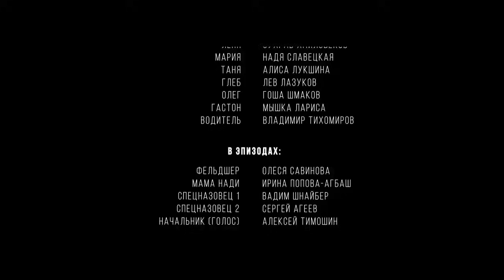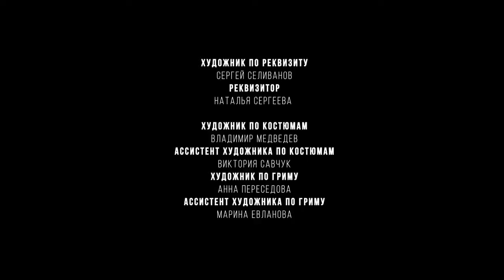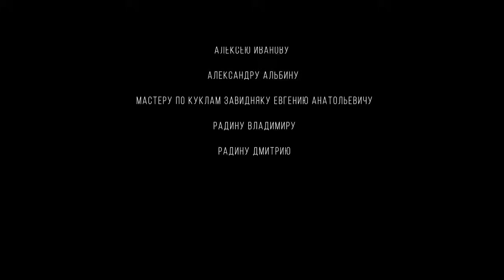БЫВШИЙ ПОЛИЦЕЙСКИЙ БЕРЕТ В ЗАЛОЖНИКИ МАЛЕНЬКУЮ ДОЧЬ ЧИНОВНИКА! Убежище! Русский фильм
В дом, где остались девятилетняя девочка Надя и её аниматор — студент Лёня, забирается похититель. Его цель — девочка. Студенту придётся сделать выбор: оказать сопротивление и рискнуть своей жизнью или позволить забрать девочку, чтобы спастись самому.